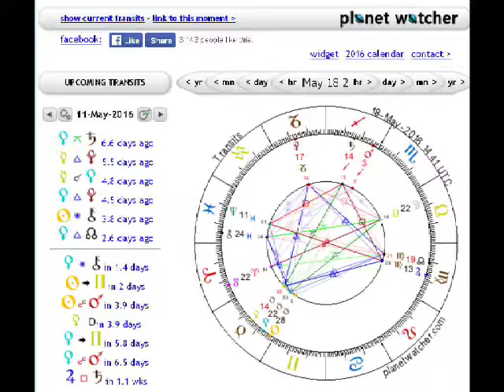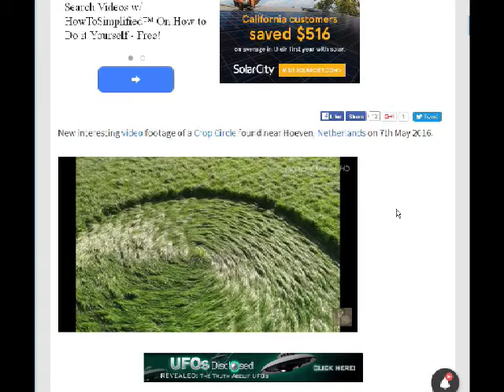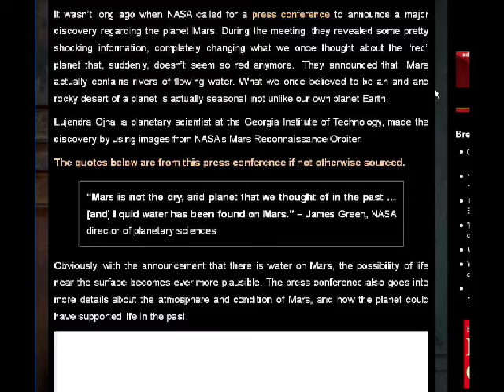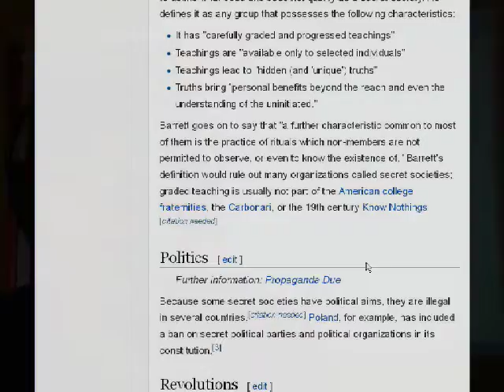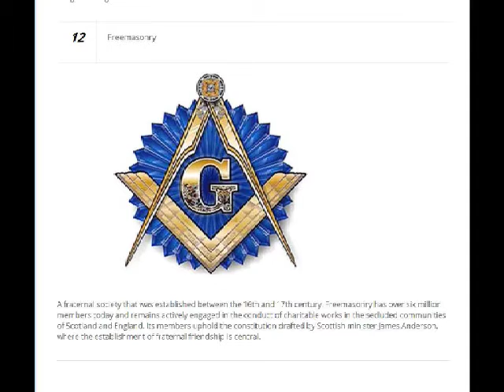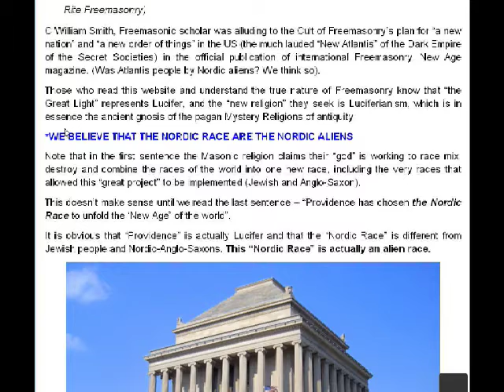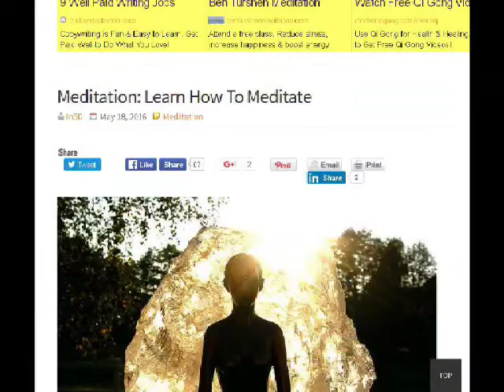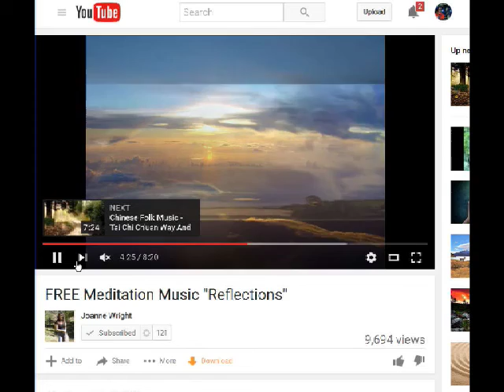First Contact Radio 5/18/16 - Cosmic weather, UFOs, Secret Society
COSMIC WEATHER
Moon Cat Astrology

This Week’s Sky at a Glance, May 13 – 21

UFO News
Footage Shows Gold Light Flying Over Alaska

Crop Circle found near Hoeven, Netherlands on 7th May 2016

Stanton Friedman Says MUFON Is Taking Money To Keep 140 Cases Quiet

Super Intelligent Young Boys Claims He Was an ET Before Being Born On Earth

Daily Stories
Secret society